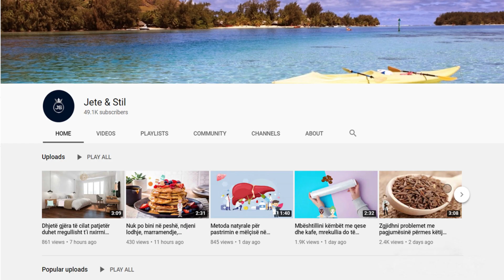Nëse vuani nga fryerja e barkut ja si ta eleminoni brenda ditës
Kur njerëzit ndihen të fryrë, zakonisht eliminojnë ujin ose lëngjet nga frika se situata do të përkeqësohet. Zakonisht, organizmi akumulon ujë në përpjekje për të shmangur çdo dehidratim të mundshëm. Nëse pini shumë ujë gjatë ditës, trupi do të kuptojë që nuk ka nevojë të ruajë depozitat e ujit dhe kësisoj do të ndiheni më të shfryrë.

When people feel bloated, they usually eliminate water or fluids for fear that the situation will get worse. Usually, the body accumulates water in an attempt to avoid any possible dehydration. If you drink a lot of water during the day, the body will realize that it does not need to store water deposits and thus you will feel more bloated.